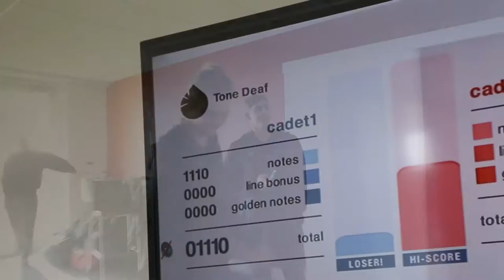Cadet of the Year Grand Final 2016